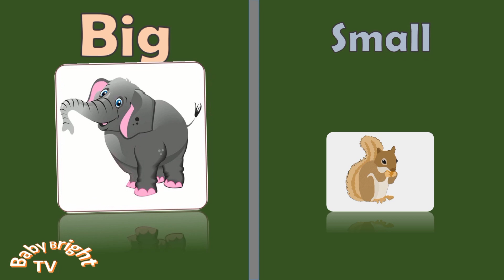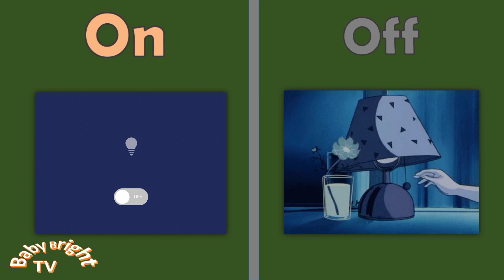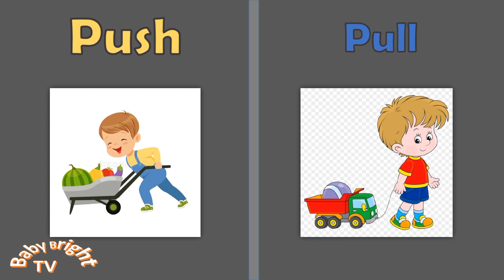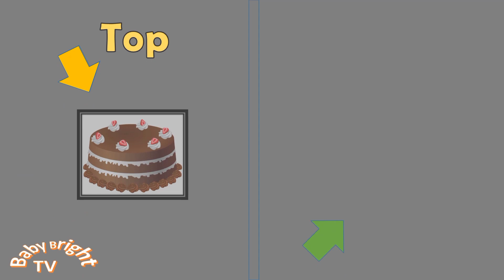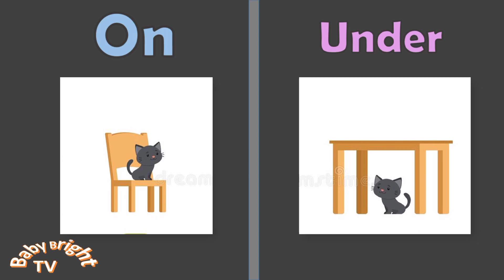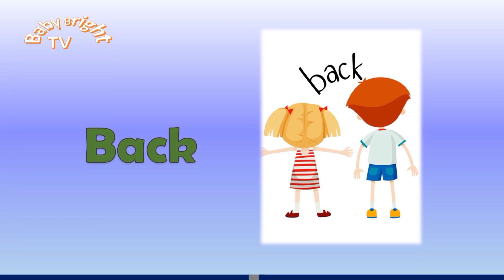Opposite words in English Educational Video Antonym for kids